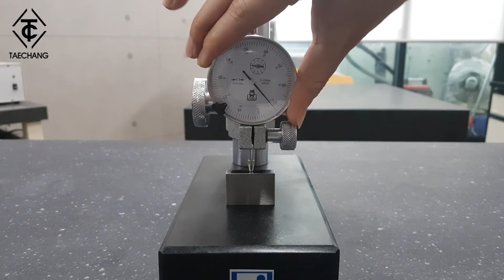Moore&Wright 다이얼게이지 MW400-05 / 태창트레이딩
영국 Moore&Wright사의 다이얼게이지 소개 영상입니다.

측정범위 : 0-10mm
분해능 : 0.01mm
내구성 및 감도가 뛰어남
DIN 878 준수

[Moore&Wright 한국 공식 대리점 태창트레이딩]